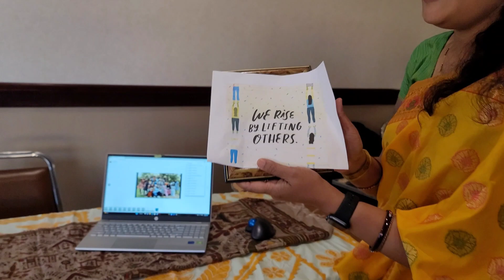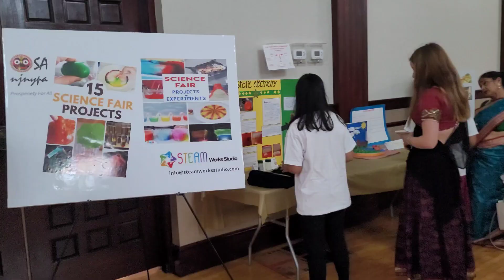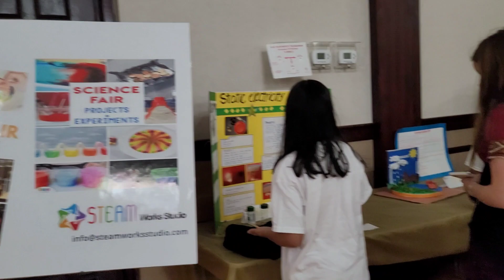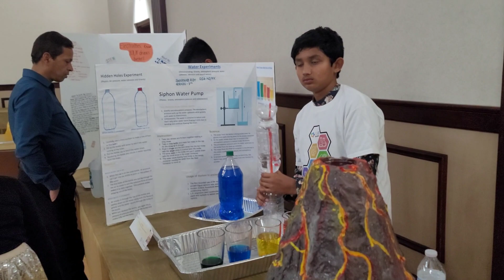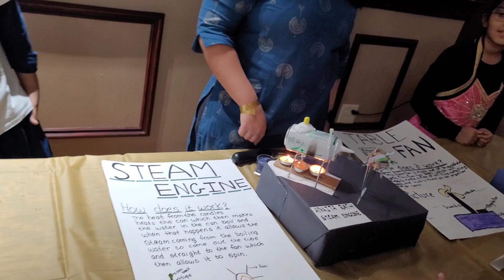କୁମାର ପୁର୍ଣିମା|Odisha Society|Kumar Purnima|2022|OSA|NYNJPA|USA|Part 1